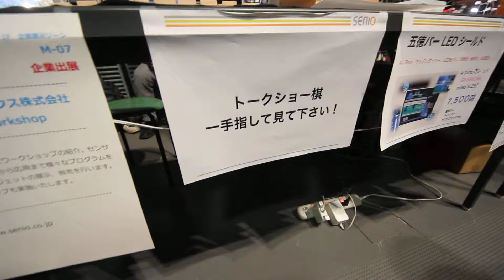Eye-Fiからアップロードされました